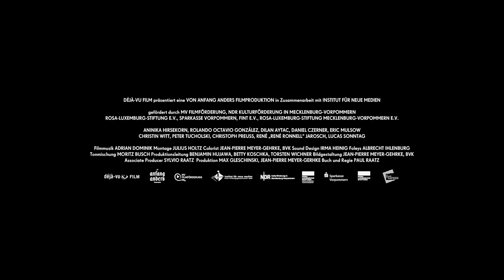Unendlicher Raum Offizieller Trailer